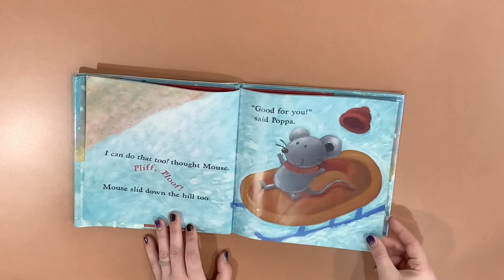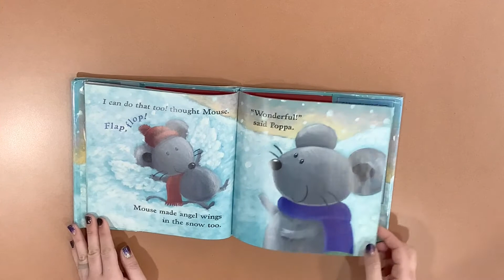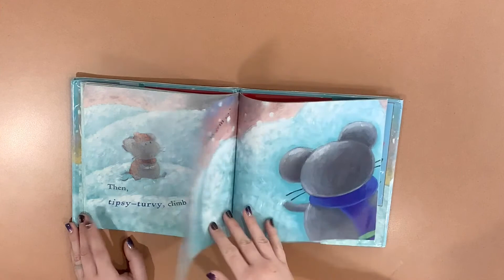Story Time with the Children’s Department of the Conyers Rockdale Library